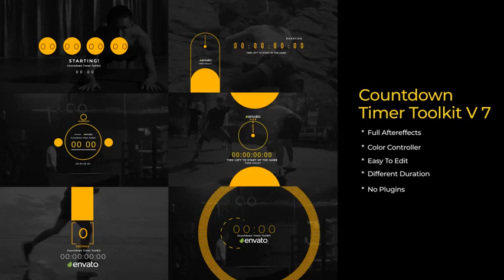Countdown Timer Toolkit V7 | After Effects Template